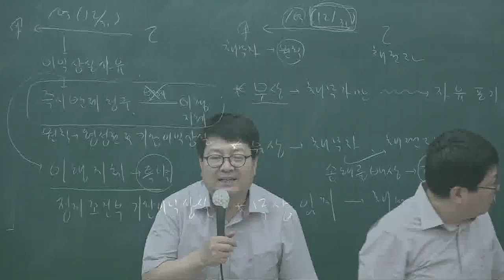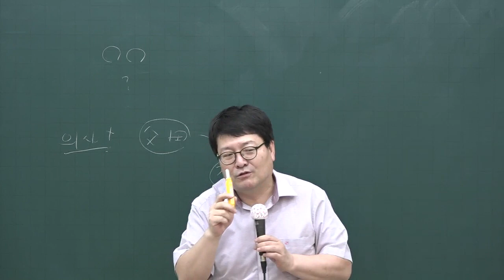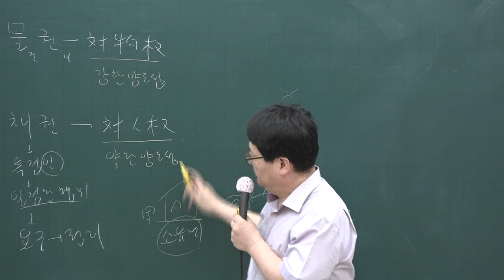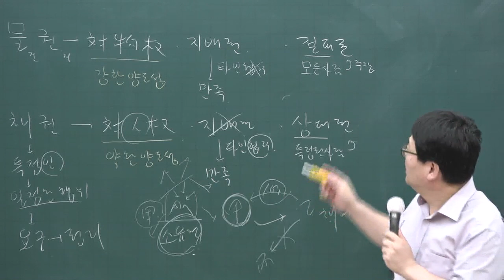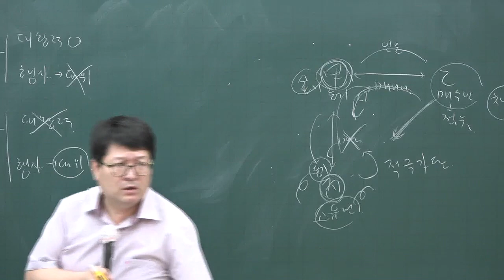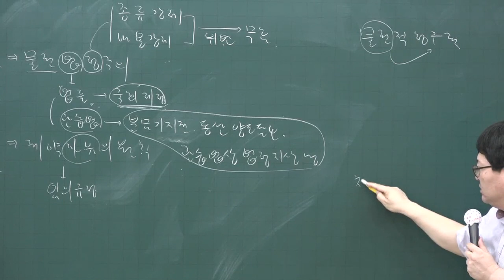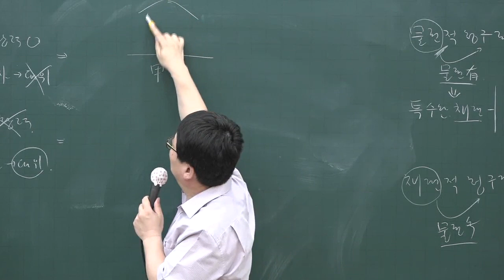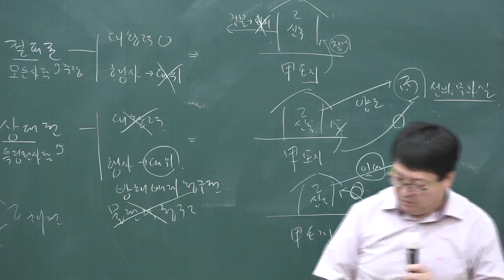[공전무] 2020년 공인중개사 민법 핵심이론과정 5-11